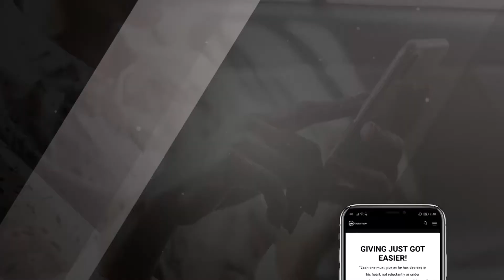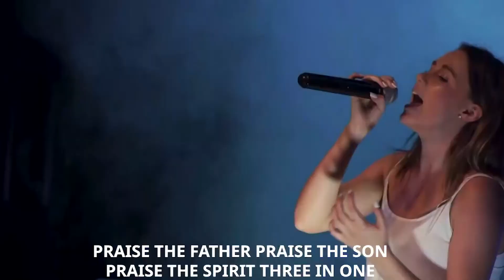Look Up, Look Back and Look Forward | Bruce McAlpine l Apostolic Input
Look Up, Look Back and look Forward -
A special encouragement as we close the year together.

At City on a Hill we believe in the Priesthood of ALL Believers! Everyone who has become a part of God’s family has been given a ministry to fulfil within the local church.

Today we have the wonderful privilege of hearing from Bruce McAlpine from Lighthouse to the Nations church in Johannesburg. Bruce has served on the NCMI team for many many years and has been instrumental in seeing our church continue to grow and succeed.